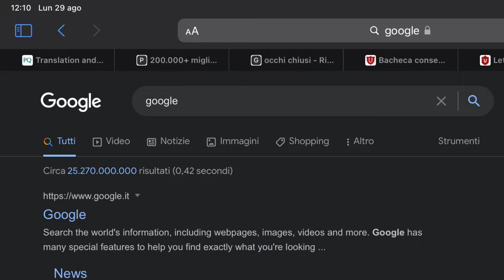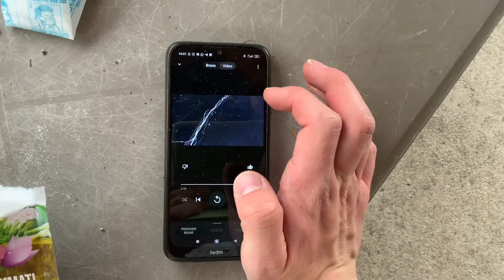Freak lil’ experiments with plants & food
I know this is a very out of the blue video but I'm working to improve my nonexisting editing abilities, the next uploads are going to be definitely worth it, they will slowly get better and better. Cheers🤝